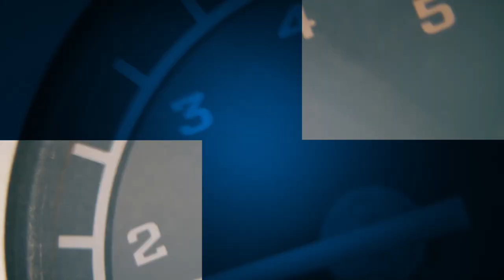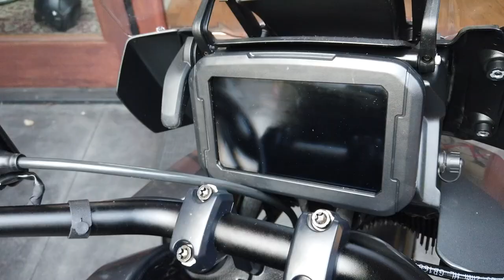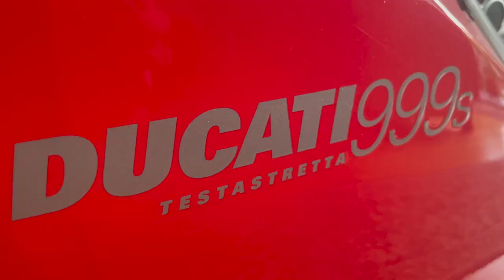GUINNESS WORLD RECORD On New Harley-Davidson Pan America—Struck by Lightning—Riding The World Ep 120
He was struck by lightning riding his Harley-Davidson during his quest to break a Guinness World Record. Meet Chris Foster, for 54 days nonstop, through hurricanes, lightning, and tropical storms, he visited every US National Park in the lower 48 United States to be the only person to complete such a journey on a motorcycle earning him the honors of a Guinness Book of World Records Award.

FOLLOW HOST ALLAN KARL WORLDRIDER AROUND THE WORLD

ALLAN USES & RECOMMENDS THESE PRODUCTS:
Schuberth Helmets
Wild Ass Smart Design Classic Air Cushion Seat Pad
SENA Bluetooth Communicator & Cameras
Giant Loop Tank Bag
Ortlieb Motorcycle & Bicycle Luggage
Avon Tyres
Aerostich Products
Canon Cameras
DJI Osmo Cameras & Mavic Drones
Manfrotto Tripods
RAM Mounts
ROK Straps
RokForm Crystal Case for iPhone 12 Pro

It all started on July 4th—symbolic of freedom and independence in my home country, USA. I set off alone on my trusty BMW F650GS Dakar motorcycle to travel the world. I didn’t know exactly where I’d go or how long it would take. After three years traveling through thirty-five countries and five continents, I returned home in California and wrote the book that documented that adventure in stories, photos, and recipes: FORKS: A QUEST FOR CULTURE, CUISINE, AND CONNECTION.